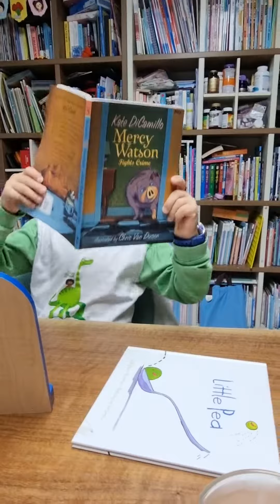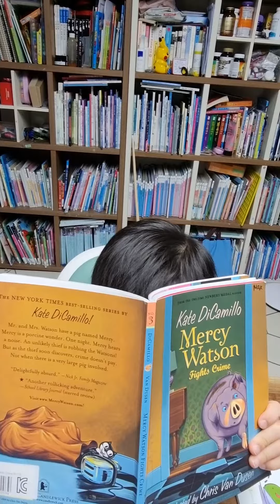211101 책읽는 우현